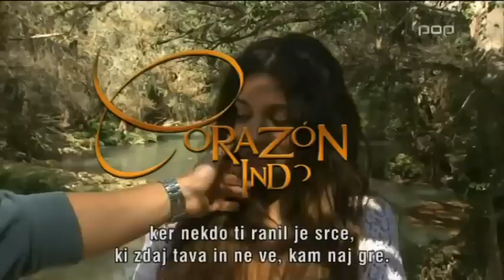Divja v srcu - Uvodna špica #3 (Pop TV)